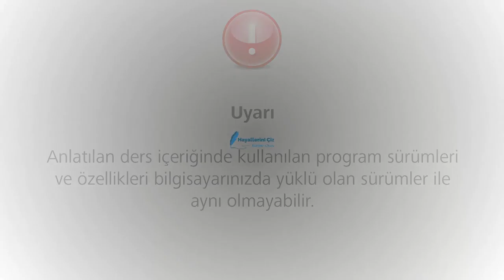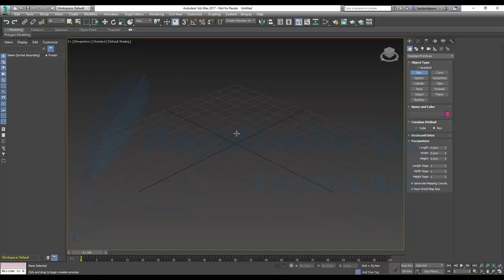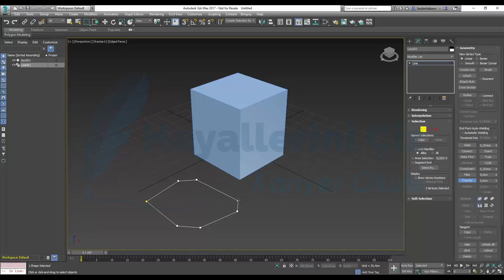3Ds Max 2017 X Command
Bu dersimiz de 3Ds Max 2017 X Command kullanımını inceliyoruz.